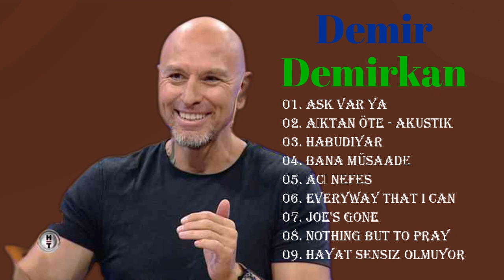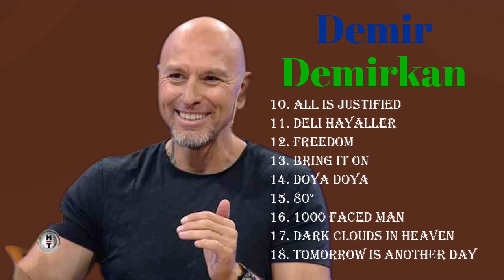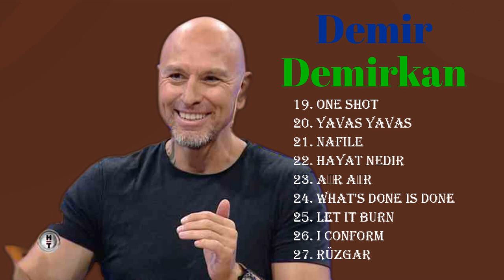Demir Demirkan En Iyi Sarkılar 2021 | Top 27 Demir Demirkan Şarkısı 2021 ♫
En Iyi Sarkılar 2021 | Top 27 Şarkısı 2021 💘